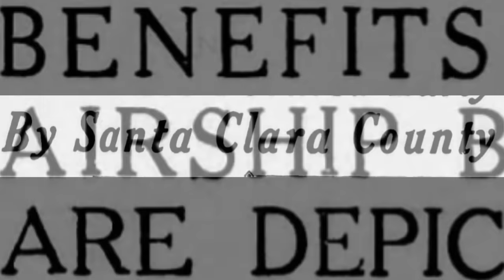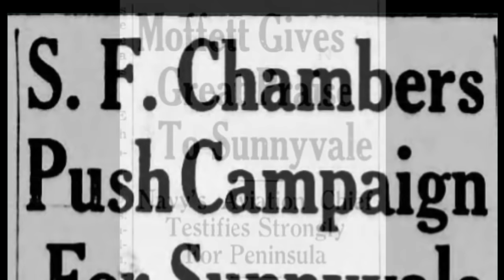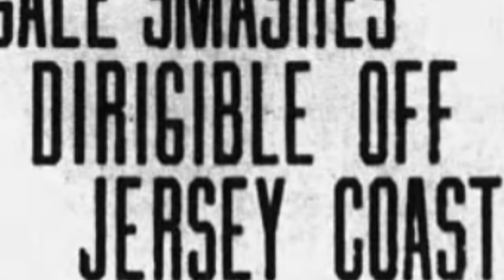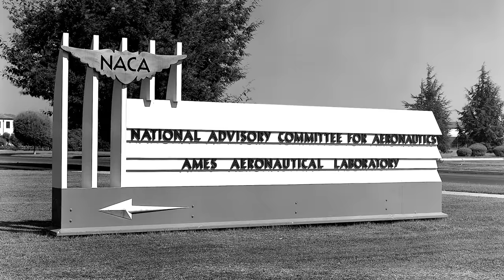From Blimps to Microchips: Moffett Field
Silicon Valley is synonymous today with high-tech startups and technology, a center for computer research and big-name tech companies. But in the 1930s that reputation was just beginning to form when the city of Sunnyvale sold some land to the US government to establish an airbase, today known as Moffett Field. The history of that airfield and the work done there has done more than a little to earn Silicon Valley its name.